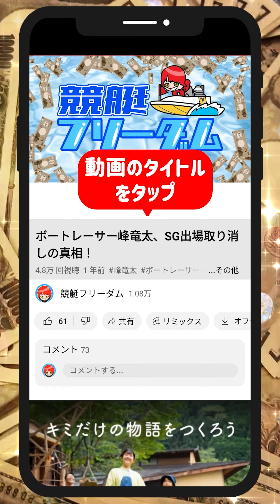的中150万稼げた｜⑥平田さやか炸裂！｜孫崎百世、小林愛実、後藤美翼、喜多那由夏｜鳴門ヴィーナスマクール｜美人女子ボートレーサー/ボートレース/競艇選手｜競艇予想/稼げる/稼ぐ方法/簡単/副業/投資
動画タイトル
的中150万稼げた｜⑥平田さやか炸裂！｜孫崎百世、小林愛実、後藤美翼、喜多那由夏、間庭菜摘｜鳴門ヴィーナスマクール｜美人女子ボートレーサー/ボートレース/競艇選手｜競艇予想/稼げる/稼ぐ方法/簡単/副業/投資

目次
00:00　的中150万稼げた｜⑥平田さやか炸裂！
00:19　競艇フリーダムよりお知らせ